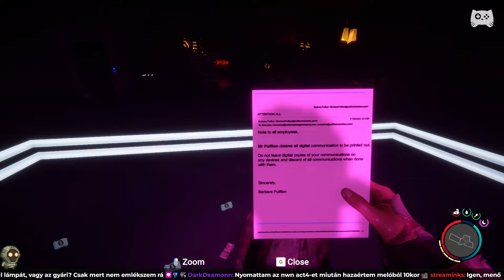Össze kell barátkoznunk Virginiával! | Sons of the Forest - 6. rész | Magyar végigjátszás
❤️ Kövesd a Vészkórust, vegyél részt az esti streameken és nyereményjátékokban itt

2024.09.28. Össze kell barátkoznunk Virginiával! | Sons of the Forest - 6. rész | Magyar végigjátszás

Folytatjuk a Sons of the Forest című játék végigjátszását az 1.0 verzió után!

A mai epizódban a megszerzett kulcskártyákkal nézzük át előbb a térképet, hogy hol is szerepelhet a zár, amit ki kell nyitnunk - és ekkor jövünk rá, hogy az első 3d nyomtatós barlangban volt egy ajtó! Haza sietve, majd kinyitva az ajtót, megtaláljuk az edzőtermet, amiben néhány mutáns, és menő zsákmány vár ránk: Pl. megtaláljuk a láncfűrészt, és a Karbantartó Állomás B helyszínét! Timy is előkerül, ám hamar felszívódik, figyelmeztetve minket, hogy hamarosan valami újra meg fog történni...

Tovább megyünk a Maintenance B helyszínére, ám előtte házat kell építenünk egy fára Kelvin segítségével, hogy Virginiával összebarátkozhassunk. A művelet nem bonyolult, csak nyugodtan kell megközelíteni - az epizód végére pedig felfegyverzett csapattársunkká válik a mutáns lány!

A Maintenance B-n megszerezzük a csigás íjat, és a C site lokációját, de még nem megyünk oda, ehelyett inkább visszaszerezzük a pisztolyt, amit Virginiának adtunk, ugyanarról a helyről, ahol megtaláltuk, a tengeren, egy hánykolódó mentőcsónakban. Így, már mindkettőnknek lesz fegyvere!